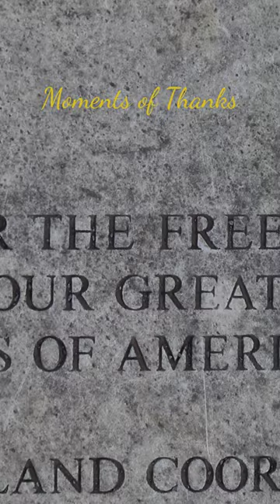Columns in the Sky and Spirals on the Ground on a Diabetic Friday!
This video details how I relax on a typical Friday night after many glucose checks, long work hours, and skating classes.  This Friday, I decided to take a photography class at the National Arboretum. I was able to photograph the National Capitol Columns.  A positive change in health results in new, healthy experiences.  Hope you enjoy!